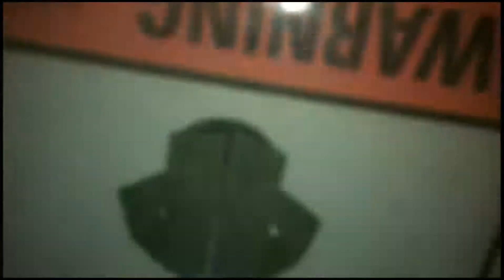Todd Robert Anderson: The Web Show of Todd! (Episode 45: A Good Day To Die Hard)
Todd tells a tale of one fateful night where he took a three-hour tour
into pure surreality.